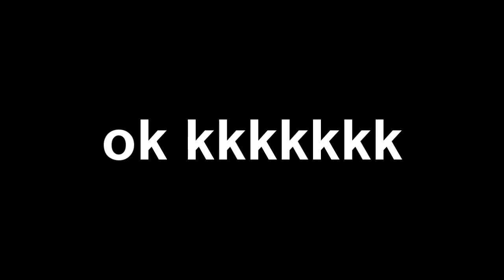FIZ INSCRITOS JOGAREM VALENDO UM VIP DE 300,00 REAIS (ele chorou)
Imagina um descrição *TOP* de vídeo!